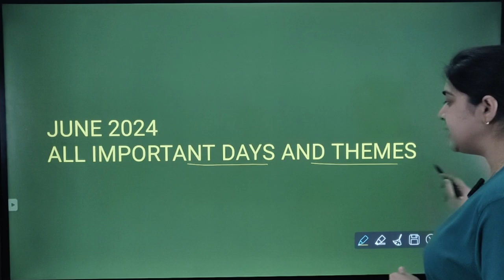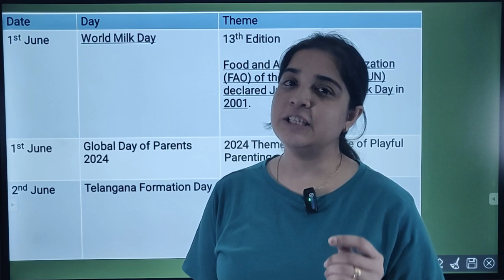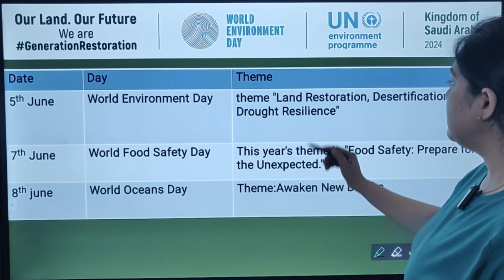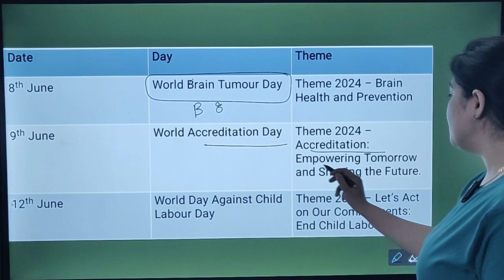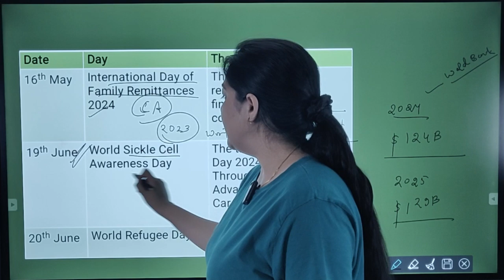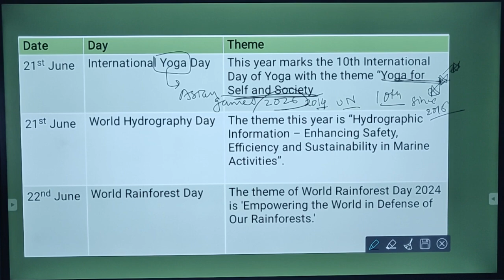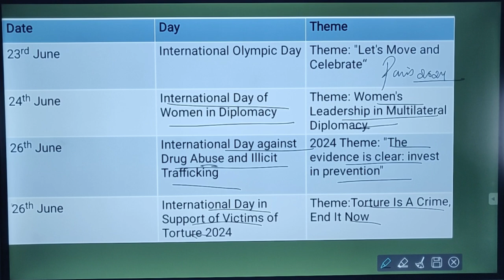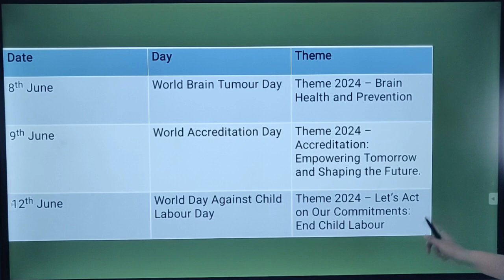June 2024 - Important Days & Theme | Monthly Current Affairs|Current Affairs Revision by Pooja Ma’am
June 2024 - Important Days & Themes |Monthly Current Affairs|Current Affairs Revision by Pooja Ma’am

This is a monthly current affairs video in which current affairs are covered in MCQ format along with explanation. All important news pertaining to books & authors, important days March, appointments, awards, science tech & defence, government schemes, projects, index and ranking, sports, international relations are covered in this session. This will help in revision of daily current affairs and weekly current affairs.

📚We will cover all related current affairs for these topics:
✅Government Schemes
✅National News